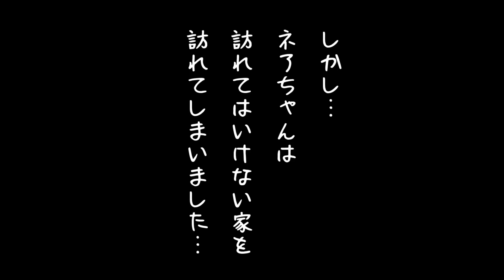【ハロウィン茶番実況】入ってはいけない家を訪れちゃった！【Dark Deception】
ハロウィンの夜にホラゲー実況です..。Dark Deception..攻略できるかな..。

●自己紹介●
食虫植物系バーチャルYoutuber ネア
食虫植物TVから食虫植物を紹介する異色のVTuberとしてデビュー。ネアちゃんねるではゲームしたり、踊ってみた、歌ってみた、雑談やその他、色々な企画に挑戦しています！

【ネアちゃんショップ】
ネアちゃんグッズ化しました！

ネアちゃんが食虫植物を紹介するチャンネルです。

【17 Live】
イチナナでも生配信やってるよ! きてね!

cv.さとうささら